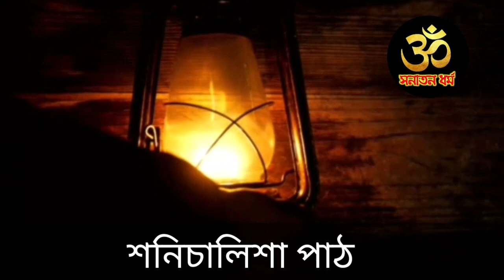শনিবার আজকের দিনে একটিবার এটি শ্রবণ করতে পারলে জীবনের সমস্ত বাধা দূর হবেই 🙏 শনি চালিশা পাঠ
শনি চালিশা- শনিবার আজকের দিনে একটিবার শ্রবণ করতে পারলে জীবনের সমস্ত বাধা দূর হবেই
 আজ শনিবার, শনিদেবের এই শনি চালিশা পাঠ করতে পারলে অথবা শ্রবণ করতে পারলে জীবনের সমস্ত বাধা দূর হবেই